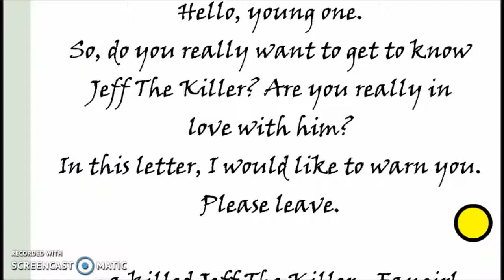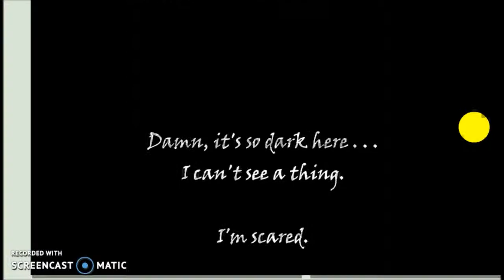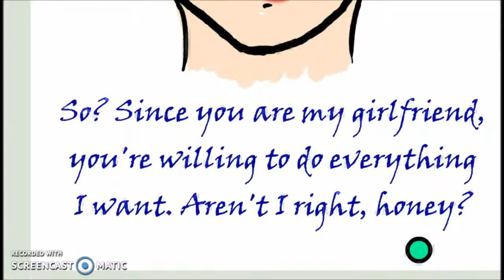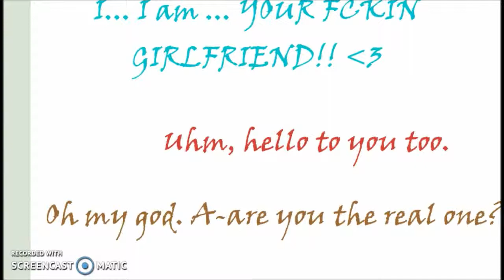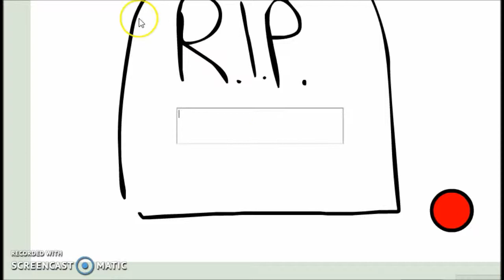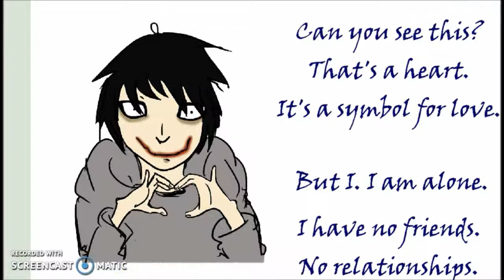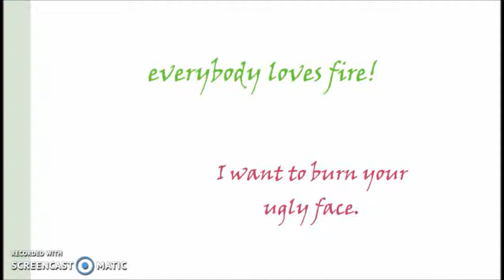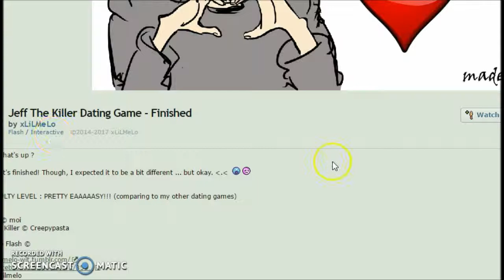\\Gaming//♥Kill Time With Skitty♥\\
Decided to play one of those Jeff The Killer date games cause I am bored and trying to think of drawing ideas.
But the game is very fun and if you like Jeff then go give it a whirl.
Speedpaints will be soon, so hope you all have a good day